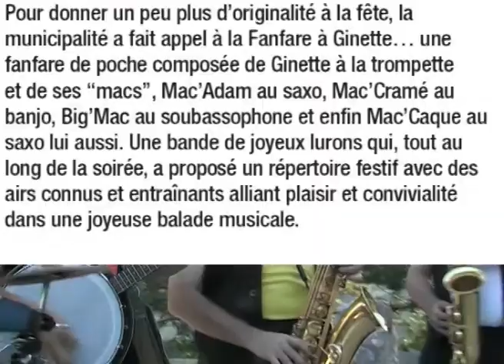La Fanfare à Ginette - die 2010